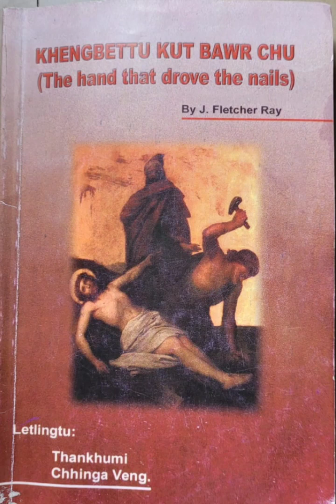Khengbettu chanchin (a pianthar dan) ngaihnawm tak chu (Part 1:bung 8)